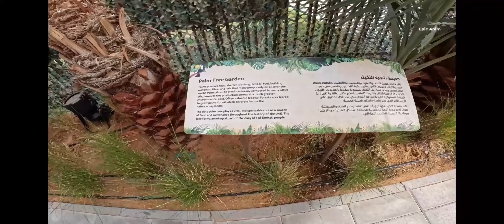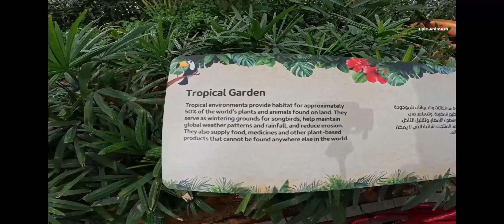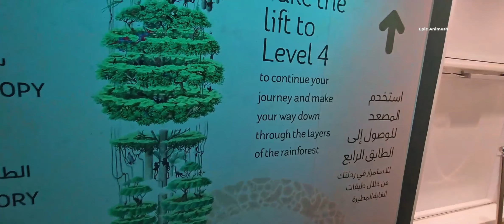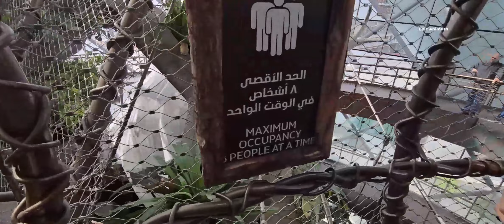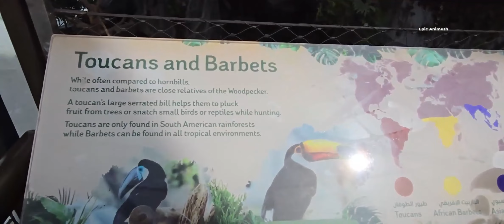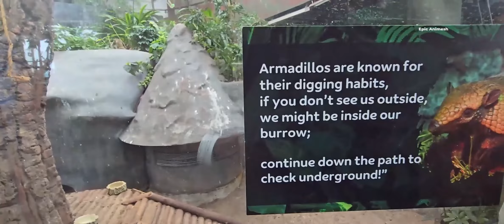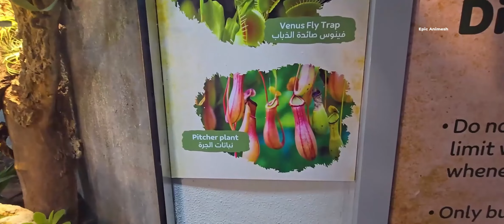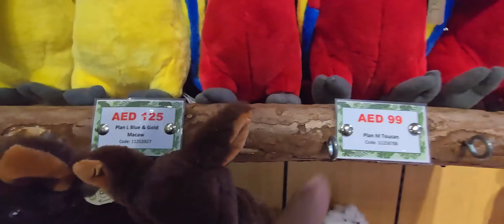দুবাই গ্রীন প্ল্যানেট সিক্রেট রেইনফরেস্ট | DUBAI GREEN PLANET